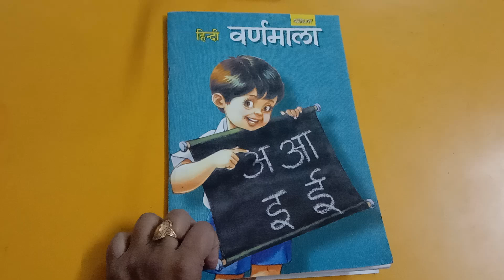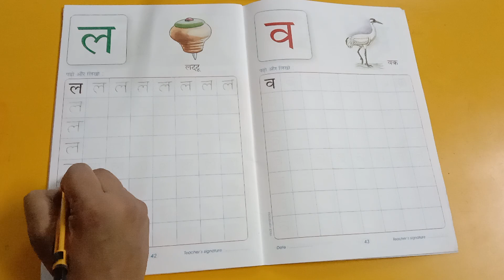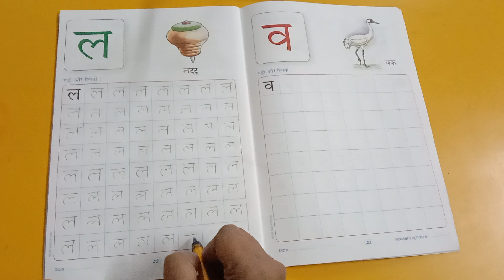Sub . Hindi (ल)